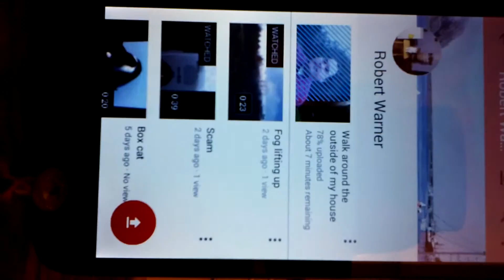Inside of my house